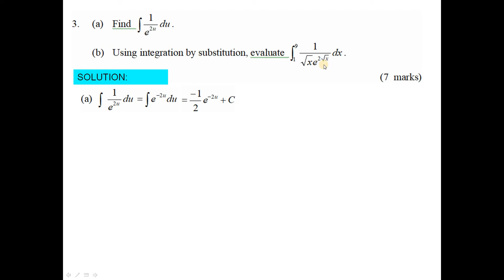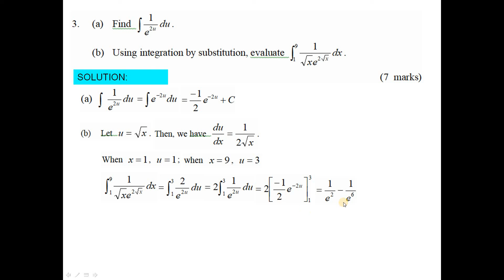2015 HKDSE M2 Solution q3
2015 HKDSE M2 Solution q3